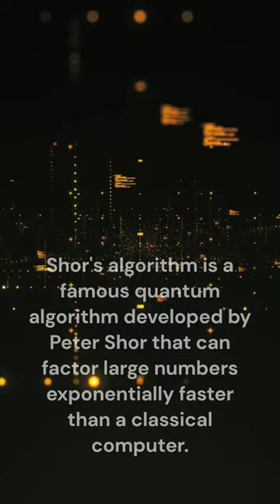Shor's Algorithm: Quantum Computing Could Break Cryptography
In this video, we explore one of the most famous quantum algorithms, Shor's algorithm, developed by Peter Shor. Shor's algorithm can factor large numbers exponentially faster than a classical computer. This video is perfect for anyone interested in the potential impact of quantum computing on cryptography and security.